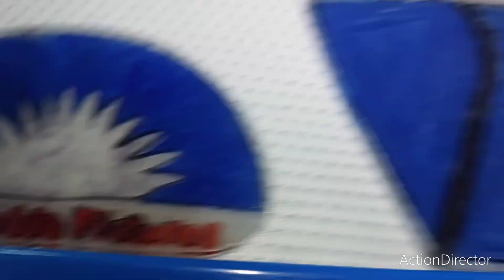HOW2: How To Watch Titanic Movie